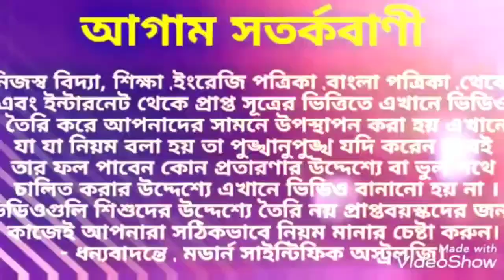আপনার রাশিচক্রে কেতু শুভ না অশুভ কিভাবে বুঝবেন।কেতু Ketu favourable or not in your kundali.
আপনার রাশিচক্রে কেতু শুভ না অশুভ কিভাবে বুঝবেন সহজ উপায় জেনে নিন ধন্যবাদ।